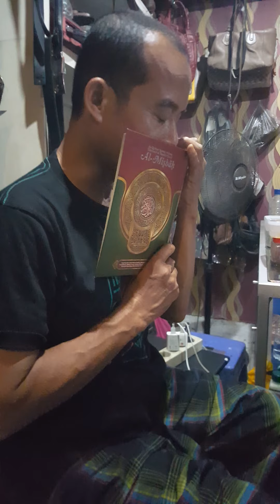SUBSCRIBER saya pengobatan ibu ketut asam lambung serta gangguan pencernaan ALHAMDULILLAH hasilnya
SUBSCRIBER saya tonton vidio ini baik buat penderita asam lambung serta gangguan pencernaan dgn produk ALLAH yg ada di bali bumbu2 dapur hasilnya luar biasa